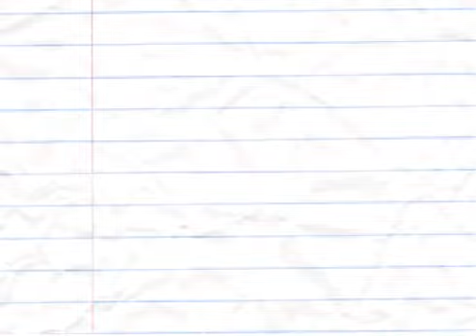7 de maio de 2018